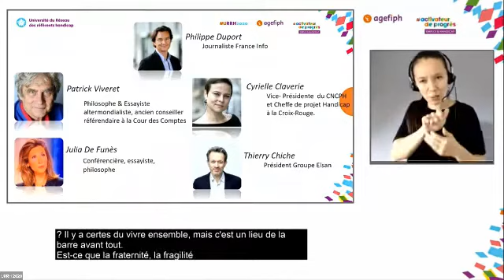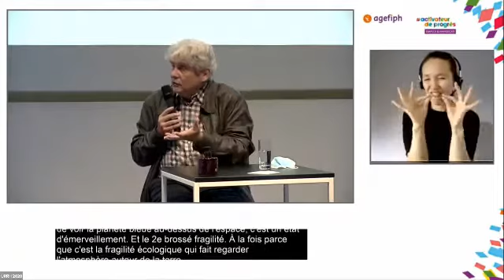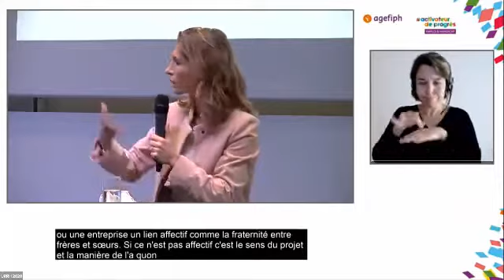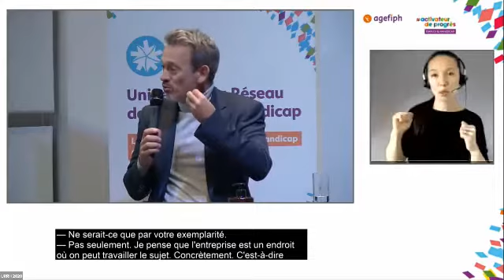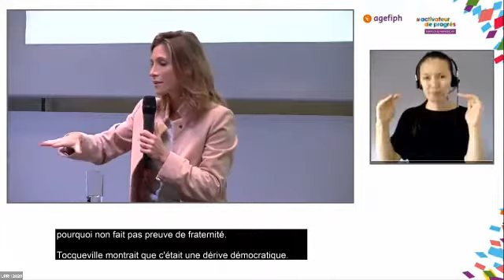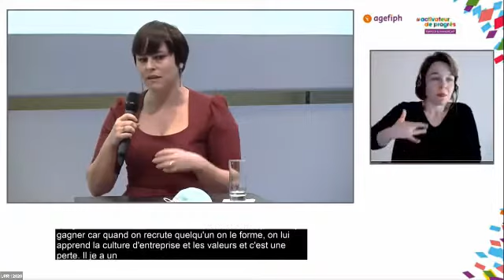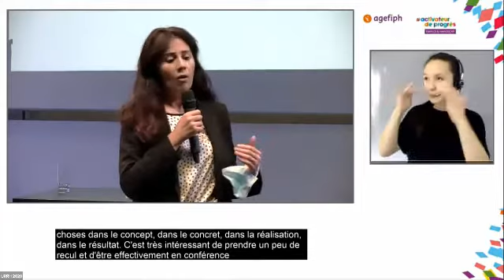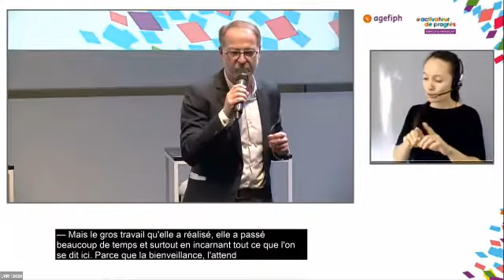Université du réseau des référents handicap 2020 : Conférence "Oser la fraternité"